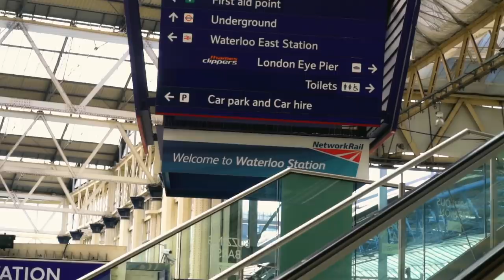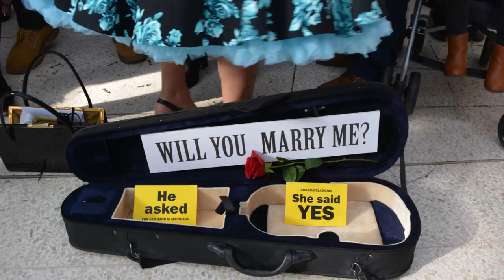Best Marriage Proposal Ever | Flash Mob Engagement Surprise Orchestra Waterloo Station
Watch what happened when Adam brought his partner Mlayne to London to celebrate her birthday with family & friends.

After weeks of planning TopSecretAgent created the best marriage proposal with the brilliant Giardino Strings Orchestra at Waterloo Station. A huge thank you to the musicians, David & Lydia for their musical arrangements, the Waterloo Station team and the TopSecret crew for making this such an epic flash mob marriage proposal.

Flash Mob Hire